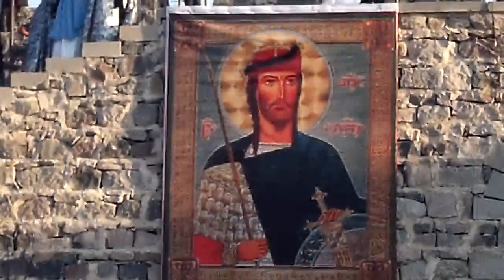ახალციხელობა 2013 [Video]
30 ივნისს 'ახალციხელობის' დღესასწაულთან დაკავშირებით, კომპოზიტორ ვაჟა აზარაშვილს, გიტარისტ თემურ ყვითელაშვილსა და რეჟისორ თემურ ჩხეიძეს 'საპატიო ახალციხელის' წოდება მიენიჭათ.